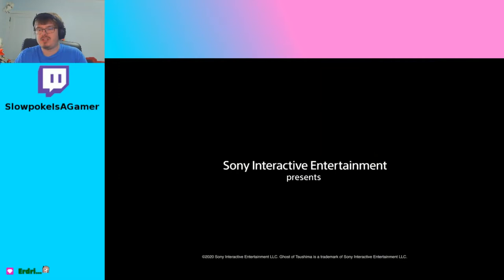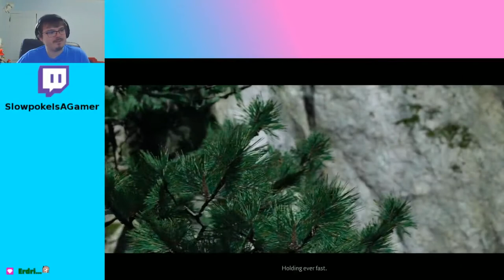Ghost of Tsushima Stream 21, Side A | "Back To The Old SAMing Ground"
Get lost at a shrine, duel a Straw Hat (proud of him for 1v1ing me), and confront Tomoe.

Typical Samurai Stream this one.